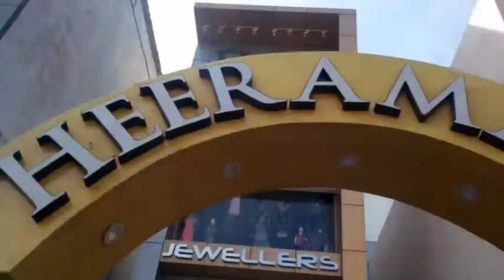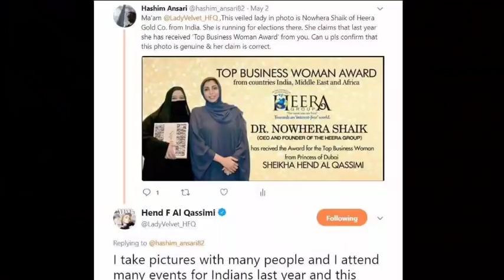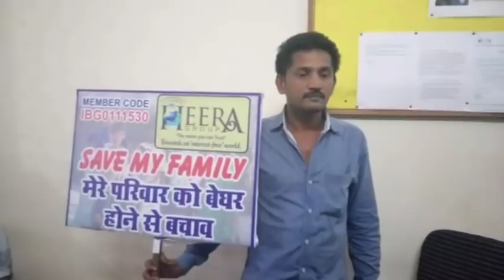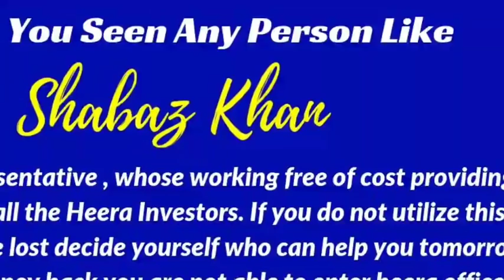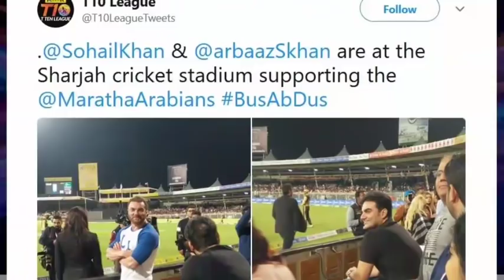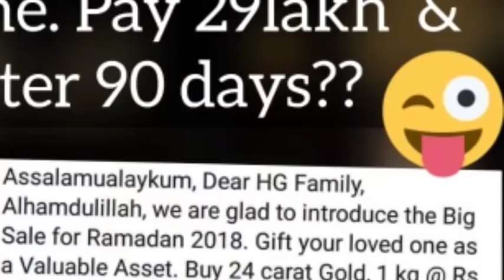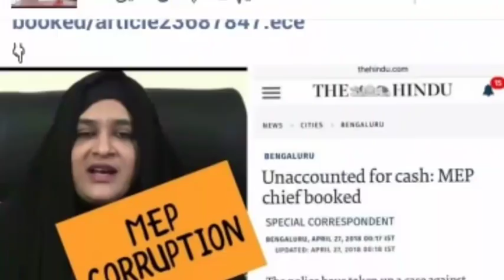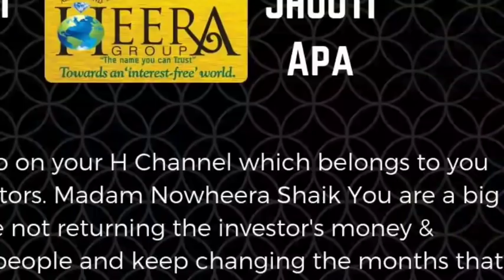Heera Gold par Zulqarnain Bhai ka Tabsere 21-04-19